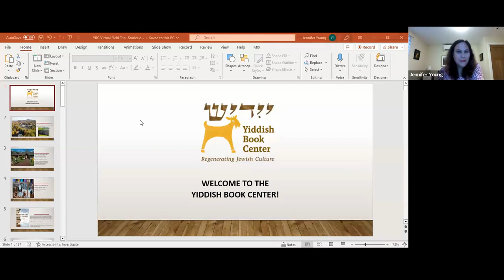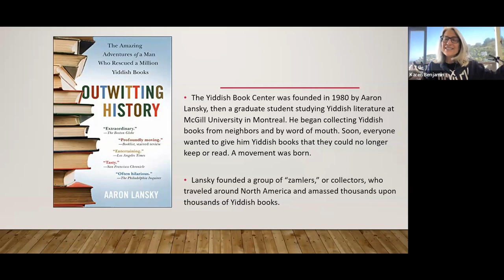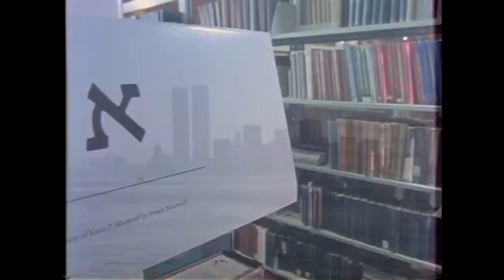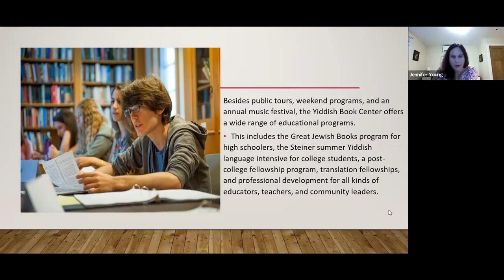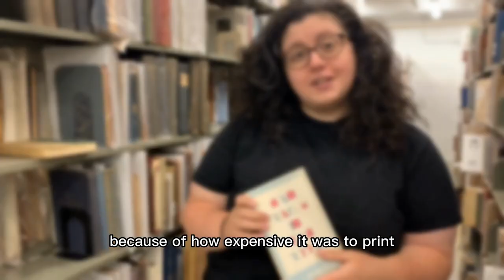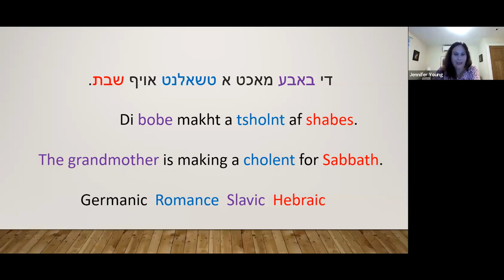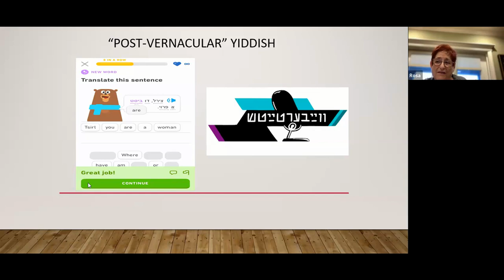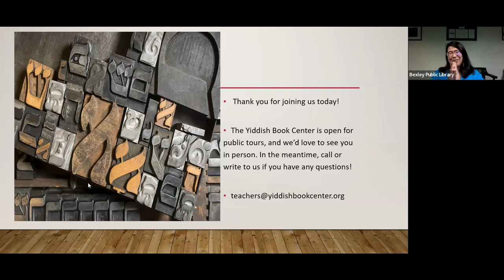Explore Together: Yiddish Book Center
Join us for a virtual field trip to the Yiddish Book Center in Amherst, MA. Tour the Center and learn more about the mission to recover, celebrate, and regenerate Yiddish literature and culture.

Patrons will be introduced to the Yiddish Book Center's architecturally distinct building, designed to resemble an Eastern European Jewish shtetl, or village, located in an apple orchard in western New England. Offered in conjunction with the library’s “Stories of Exile” reading group, which features works in Yiddish translation exploring questions of homelands, journeys, identity, and belonging, this tour will tell the story of how the book center was founded, what kinds of programs it runs, and how the Yiddish language continues to survive and grow today.

Held via Zoom, the program will consist of a short, lively lecture by Jennifer Young, Education Programs Manager at the Yiddish Book Center, followed by a Q&A. Closed captioning will be provided.

Whether you're a lifelong fan of Yiddish literature or simply curious to learn more about this fascinating language and culture, this virtual field trip is sure to be an informative and enriching experience.

More about the Stories of Exile Reading Group:
We're able to offer this tour because Bexley Public Library was selected as a participating library for the Yiddish Book Center's "Stories of Exile" Reading Groups for Public Libraries for 2023. The Yiddish Book Center’s “Stories of Exile” Reading Groups for Public Libraries is a reading and discussion program to engage teens and adults in thinking about experiences of displacement, migration, and diaspora. In this program, librarians organize reading groups to discuss three books of Yiddish literature in translation, and one book related to the experience of a community served by their library.

The Yiddish Book Center’s “Stories of Exile” Reading Groups for Public Libraries is made possible by a gift from Sharon Karmazin.

Bexley Public Library: Where Curiosity Meets Discovery | bexleylibrary.org